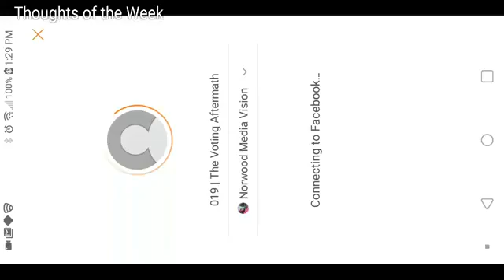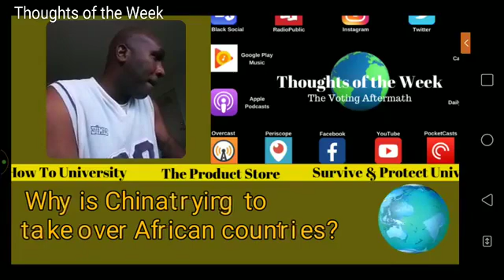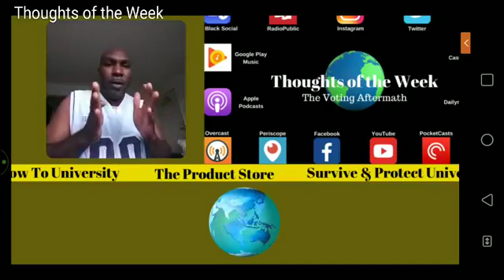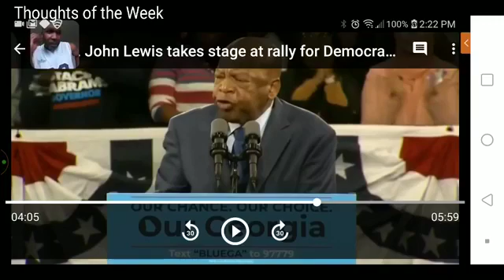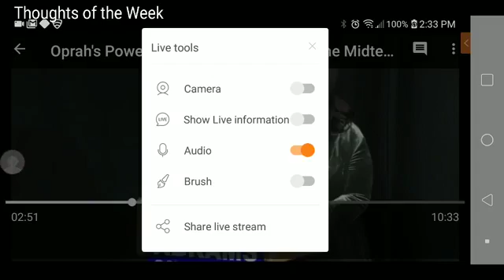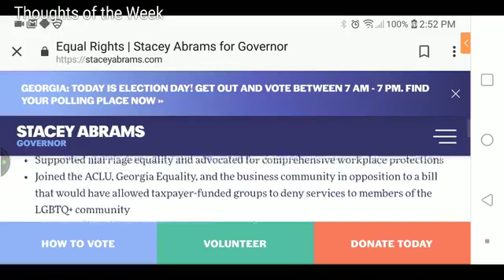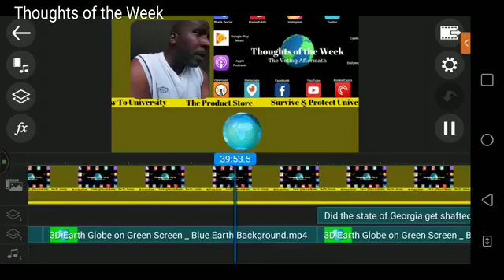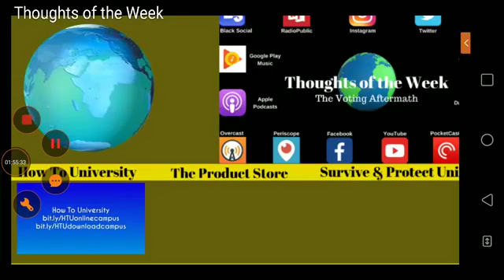The Voting Aftermath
The Voting Aftermath - Let's talk all things voting on this episode of Thoughts of the Week!